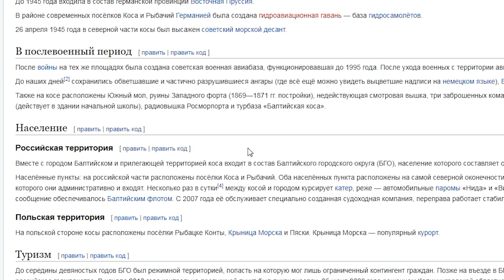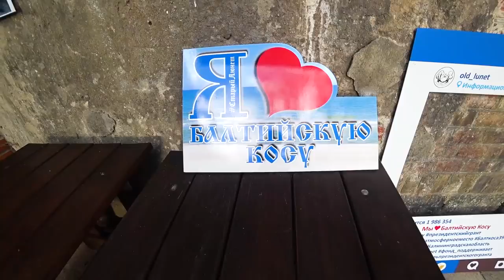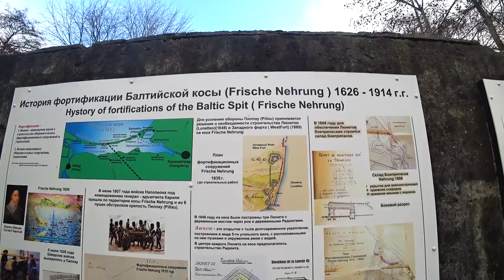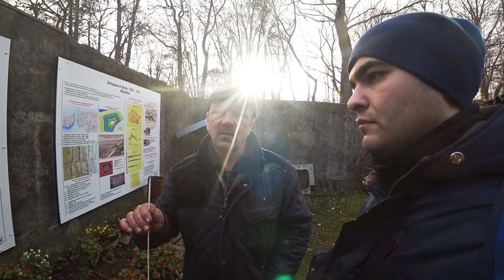БАЛТИЙСКАЯ КОСА - Подземный ТОННЕЛЬ / немецкий АЭРОДРОМ / заброшенный ЗАПАДНЫЙ ФОРТ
Блог о самых простых людях, которые живут в поселках.